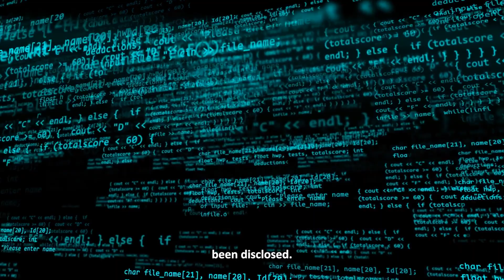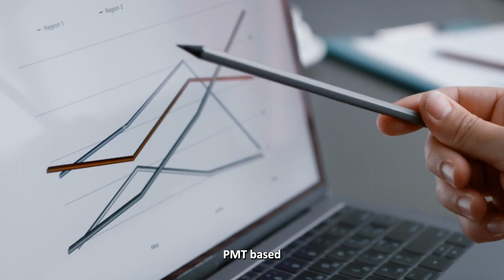Algorithms are Increasing Economic Inequality | PMC | World Bank | Middle East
Ever wondered how welfare programs operate in the Middle East? You might be surprised to learn about the World Bank's mysterious initiative called PMT (Proxy Means Testing) in nine Middle Eastern countries and 40 other countries of the globe. This groundbreaking software takes into account factors like family size, address, and even ownership of livestock or cars to determine welfare eligibility. But here's the catch—it's a total black-box! The full metrics behind PMT haven't been disclosed in these countries, leaving us all in the dark. Join us in this eye-opening video as we uncover the secrets behind this welfare tool and explore the implications it has on the lives of people in the Middle East.

Advanced Study Institute of Asia is a new inter-disciplinary research centre at the Shree Guru Gobind Singh Tricentenary University (SGT University), Gurugram. ur focus on South & South-East Asia as an academic entity will be all encompassing from politics to health and to do this we are being joined by some of the leading lights in their field.The institute is chaired by Sh. Najeeb H Jung, an erudite scholar of energy and Urdu. Vice-chairman of the institute Sh. Indu Bhushan, is public health professional, former bureaucrat who helped set up Ayushman Bharat as its first CEO, Sh. Rajat Nag, former MD of the Asian Development Bank (ADB) with unmatched insight on several issues and challenges pertaining to Asia, Ms. Sandhya Vasudevan, former MD and CEO of Deutsche Bank The institute is chaired by Sh. Najeeb H Jung, an erudite scholar of energy and Urdu. Vice-chairman of the institute Sh. Indu Bhushan, is public health professional, former bureaucrat who helped set up Ayushman Bharat as its first CEO, Sh. Manpreet Badal, Sh. Rajat Nag, former MD of the Asian Development Bank (ADB) with unmatched insight on several issues and challenges pertaining to Asia, Ms. Sandhya Vasudevan, former MD and CEO of Deutsche Bank, and Prof. Amogh Rai, Director Research ASIA.